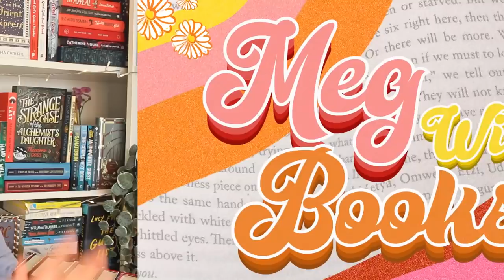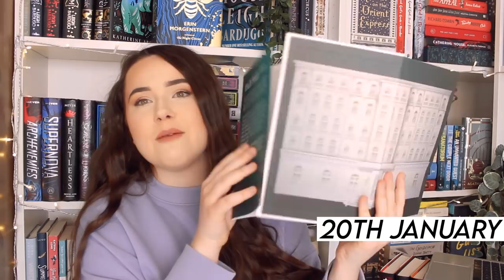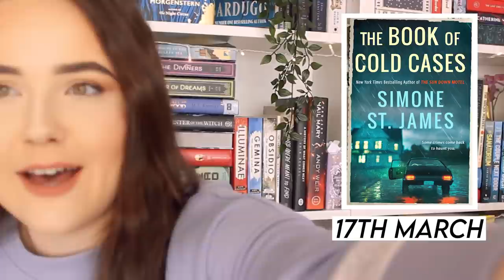30+ Most Anticipated Book Releases of 2022!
i present to uuuu the 33 books you need to keep your eye out for in the first half of this year!!